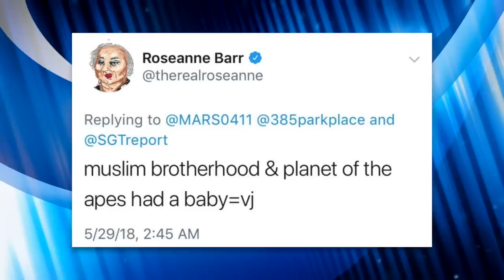Boomer “Comedian” Roseanne Barr Plagiarizes Ted Cruz in New Stand-Up Special for Fox Nation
Canceled "comedian" (citation needed) released a new stand up special with Fox Nation and she somehow managed to plagiarize Ted Cruz during a transphobic portion about pronouns.

Chapters:
0:00 Roseanne Talks to Fox News
0:38 A Look Back at Roseanne's Cancelation
1:57 Roseanne Goes Anti-Woke
3:27 Roseanne's Cringeworthy New Stand-Up
6:43 Roseanne Stole Ted Cruz's "Joke"
7:16 Plagiarizing Comedians is a Serious Offense
9:07 Outro